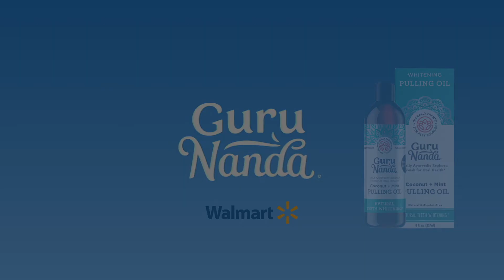Dr. Drew Talks Oil Pulling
Get the $3 off offer at checkout51.com

GuruNanda Coconut Mint pulling oil is available at gurunada.com and exclusively at Walmart stores.